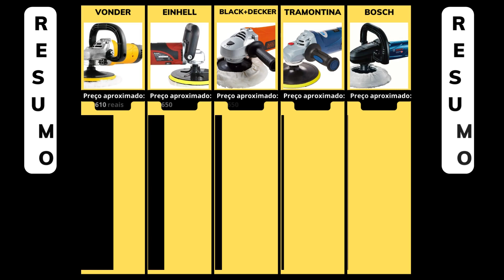5 politrizes angulares 110 v das mais bem avaliadas de 610 a 940 reais! Conheça e compare as opções!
Neste vídeo veremos 5 politrizes angulares 110 v das mais bem avaliadas de 610 a 940 reais para te ajudar a escolher o modelo mais adequado. Abaixo o link de todos os modelos mostrados para facilitar:

1 – VONDER PAV1300

2 – EINHELL CC-PO

3 – BLACK+DECKER WP1500K

4 – TRAMONTINA 42508010

5 – BOSCH GPO 12

!!!ATENÇÃO!!!

Curso - Transforme sua cozinha ou churrasqueira sem obra e gastando pouco

É um curso completo, onde vamos te ensinar as principais técnicas para você ter uma cozinha e/ou churrasqueira ‘capa de revista’, sem o quebra-quebra de obra e com economia. Vamos te ensinar como transformar todos os itens presentes nesses ambientes, do piso ao teto. Você também vai aprender a pensar no seu próprio projeto, combinar cores, decorar o ambiente com harmonia, trabalhar a iluminação, acompanhará uma transformação real do início ao fim e muito mais.
Curso Construção Passo a Passo

Ensina qualquer pessoa a construir bem uma edificação. Ensina a construir a economizar 15% no custo de construção; terminar a obra no prazo; combinar os materiais com beleza e elegância e; evitar os erros recorrentes que a maioria das pessoas comete. É adequado para proprietários que querem construir seus próprios imóveis e também para profissionais da construção. Aborda todas as etapas da obra, o planejamento e a gestão do processo construtivo. Explica os principais detalhes, cuidados e procedimentos necessários a cada etapa da obra, do projeto ao acabamento final.

O Meta Dólar é um treinamento de Marketing Digital e Vendas Online que te ensina a vender em Dólar: O Meta Dólar conta com mais de 100 aulas práticas divididas em módulos num PASSO A PASSO que tem como objetivo ensinar pessoas comuns a iniciar no Mercado Digital.